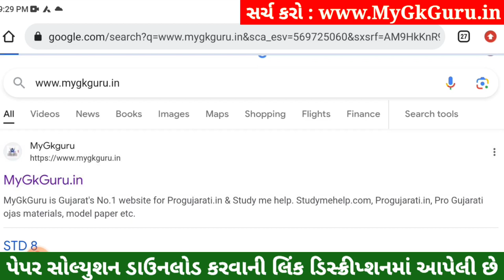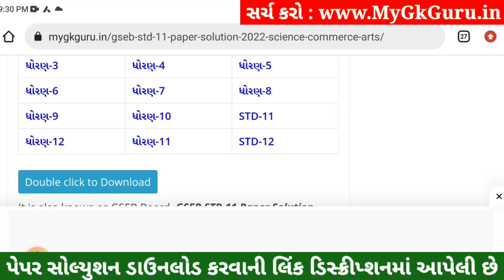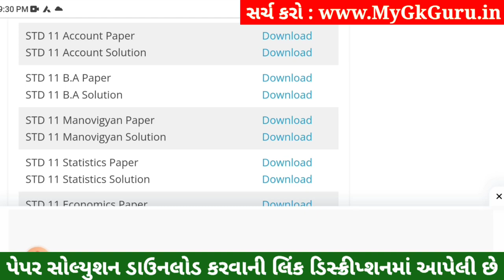STD 11 Account Paper Solution 2023 50 Marks, STD 11 Account First Exam Paper Solution 2023 October